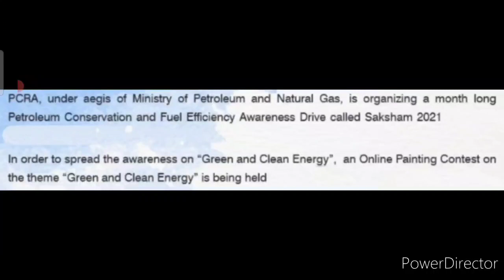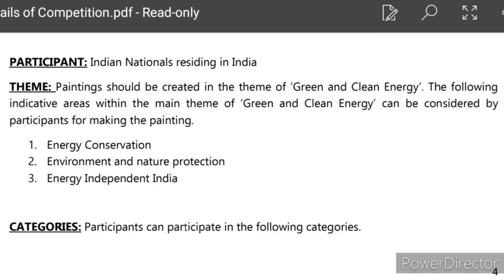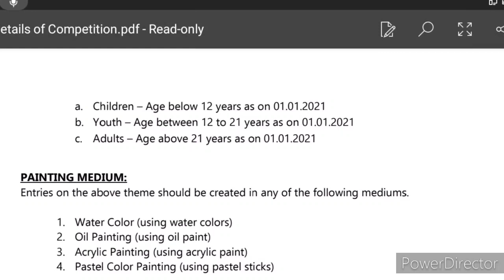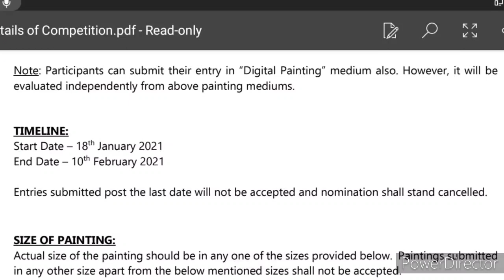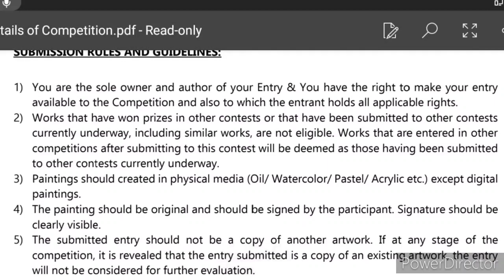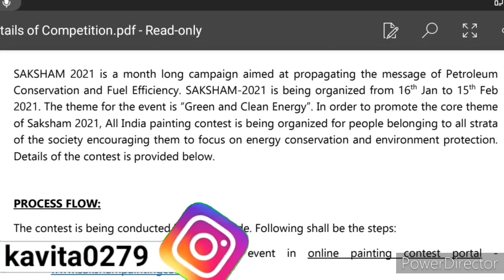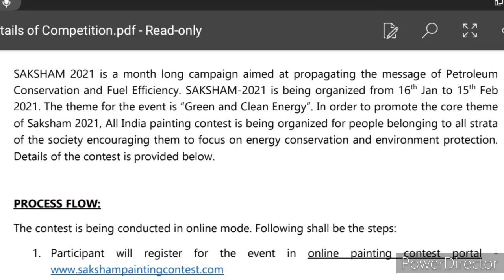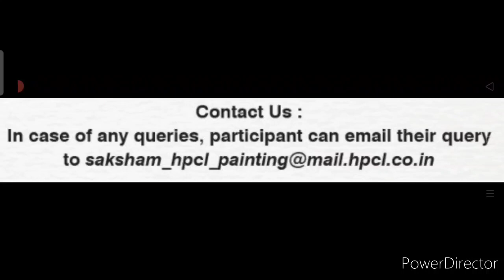Win Exciting Prizes - Free All India Online Painting Contest 2021 | No Age Limit | Hurry Up